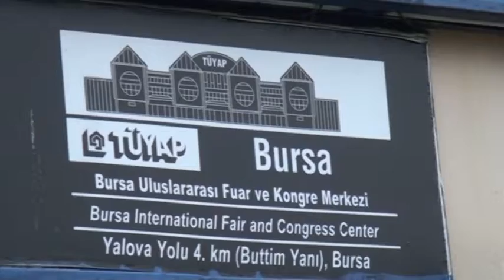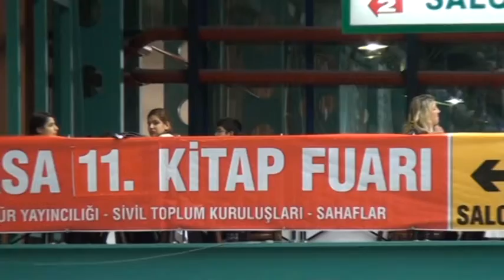Kitap Fuarı - Bursa 2013 açılış İlhan MVleri Deniz Kavutçu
Kitap Fuarı - Bursa 2013